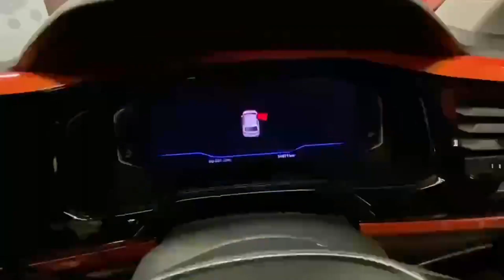10539 - Volkswagen Polo STYLISH AND PRACTICAL TSI COMFORT LINE RefId: 4695...